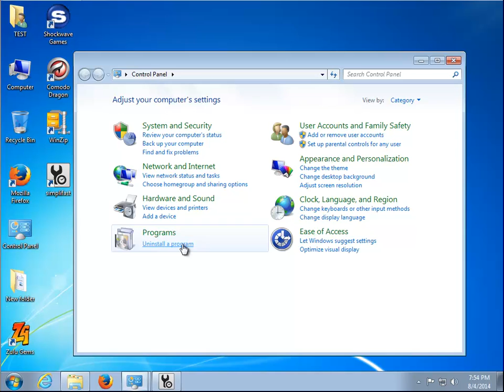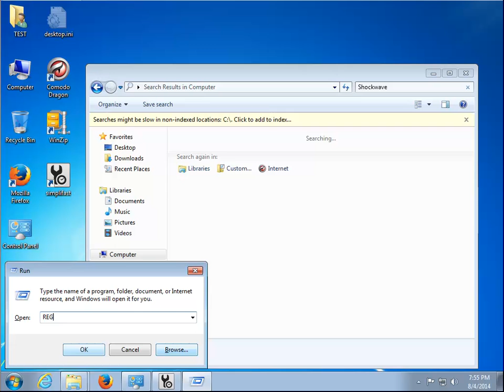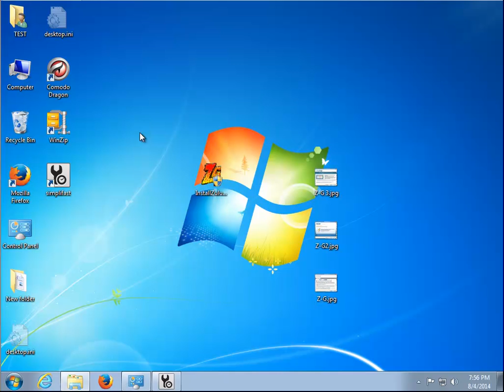Remove Zulu Gems 32.0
Use this guide to uninstall Zulu Gems 32.0.